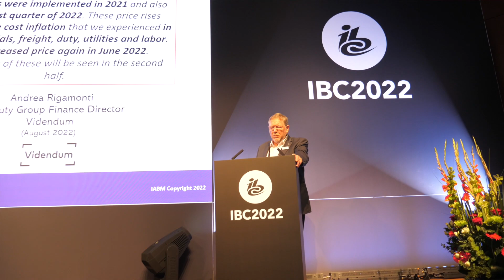📆 End of Day 3! IBC2022 is the place to learn and discover the latest trends and insights!